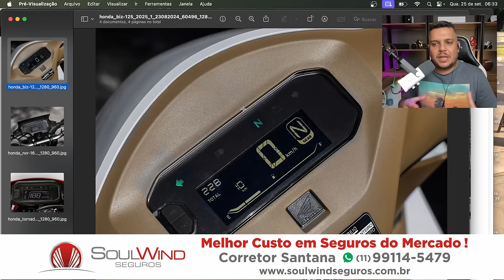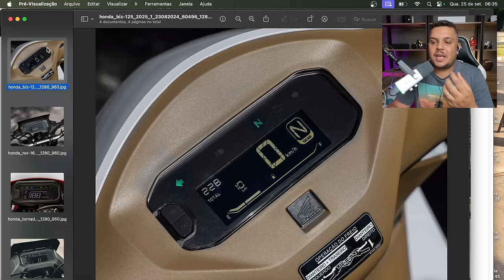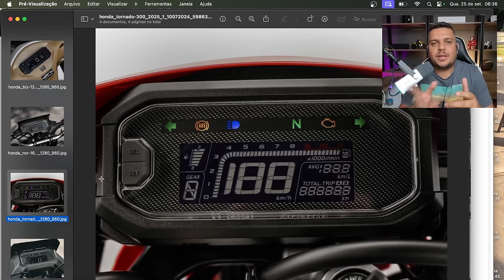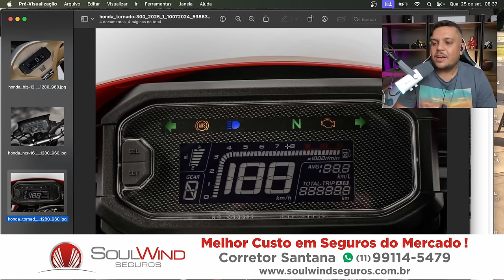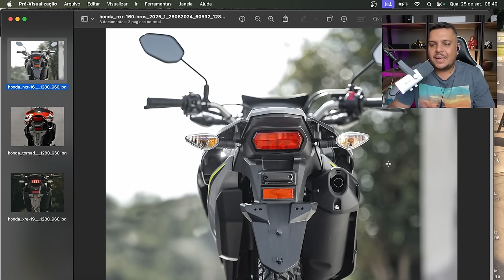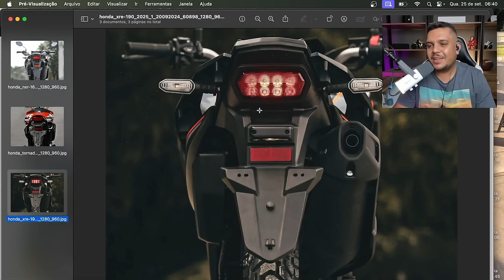🚨A JOGADA DE MESTRE DA HONDA BRASIL!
✅Haya Creations✅
Film Maker
✅Vulcan Radical Store✅
Endereçõ: Rua Marquês do Herval, 95 - Centro
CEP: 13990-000